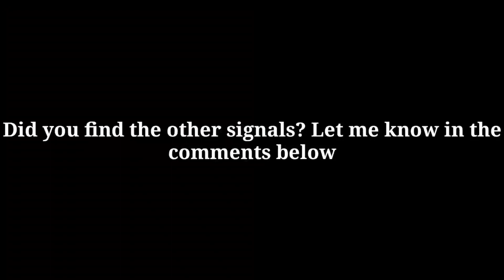TFS NEW UPDATE 1.25.3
New update!